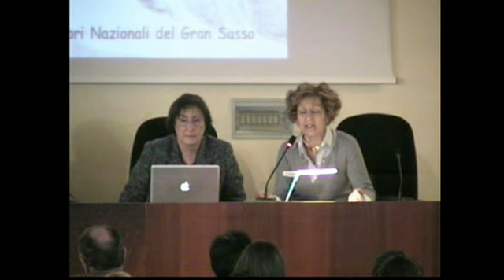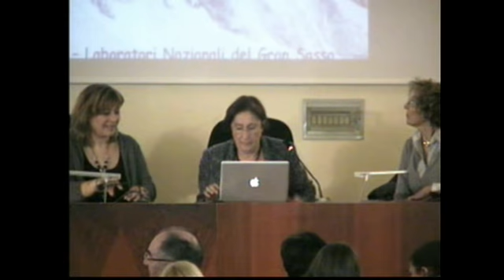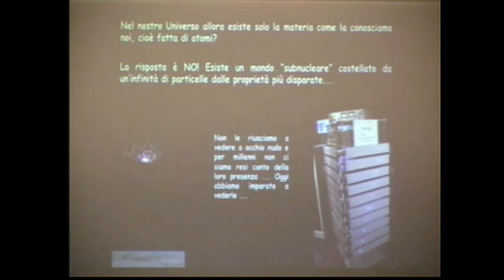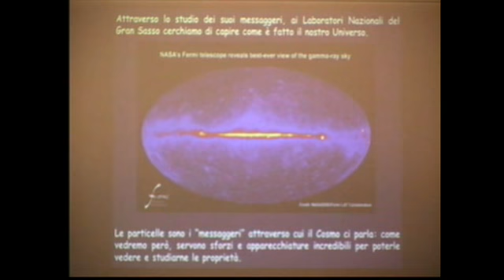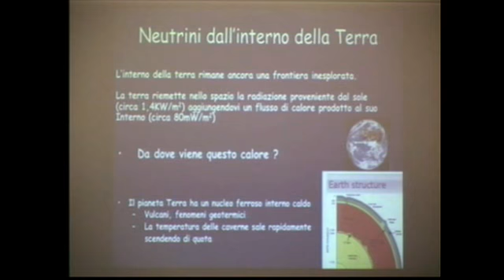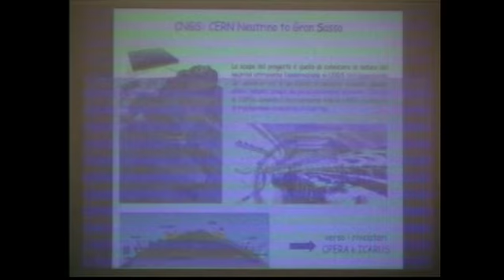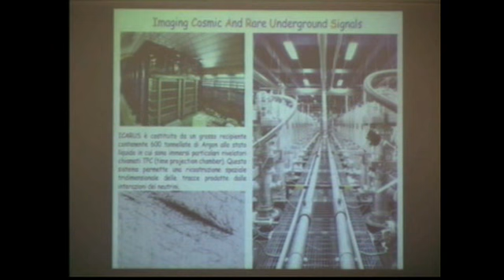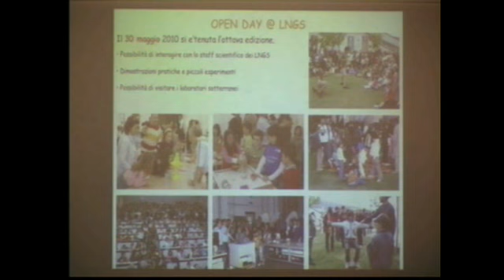Lucia Votano : I Laboratori Nazionali del Gran Sasso